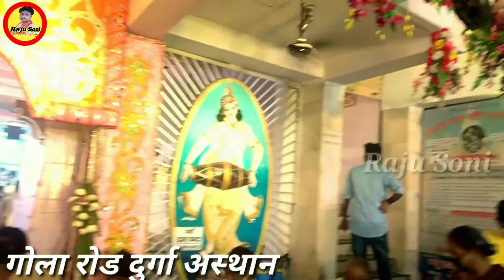गोला रोड दुर्गा अस्थान 2020 दुर्गा पुजा ; Gola Road 2020Durga Puja Vlogs Video / Raju Soni Muzaffarp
गोला रोड दुर्गा अस्थान 2020 दुर्गा पुजा ; Gola Road 2020Durga Puja Vlogs Video / Raju Soni Muzaffarpur

VLOGS VIDEOS :- 160, 2, November, 2020, गोला रोड दुर्गा अस्थान 2020 Durga Puja Muzaffarpur Vlogs Video